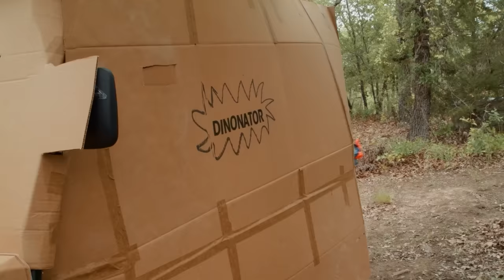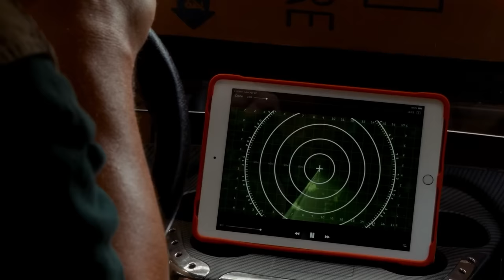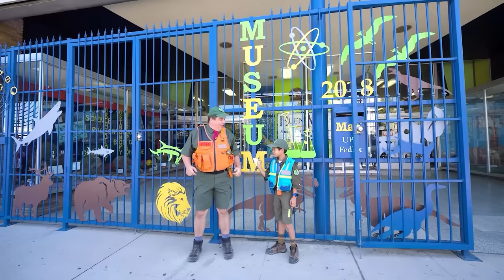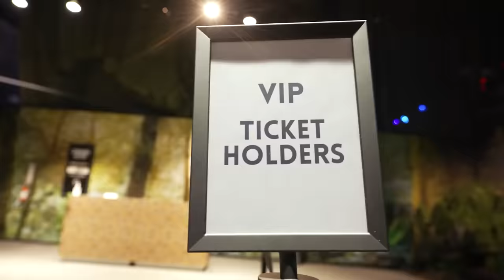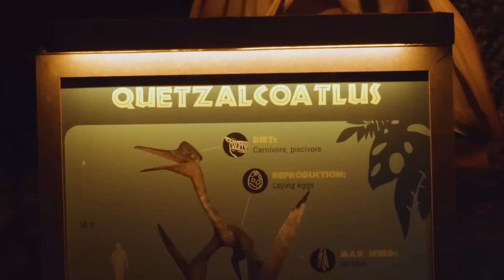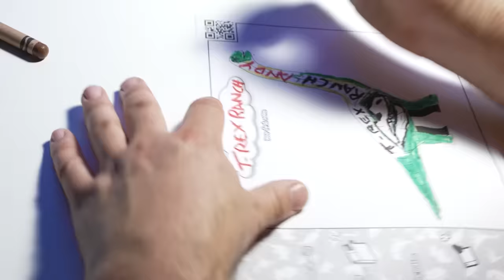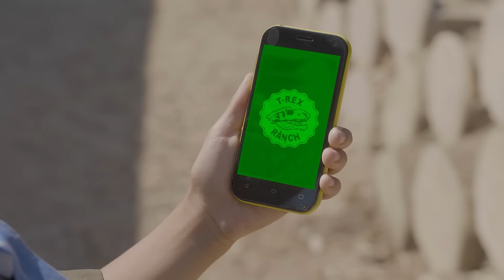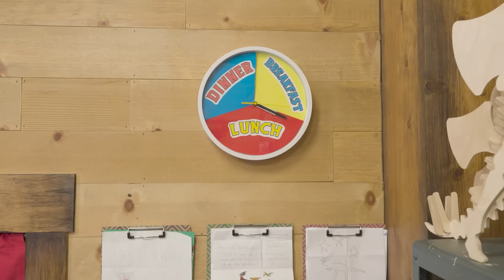Where are the Dinos Hiding?! And HUGE Box Fort! | T-Rex Ranch Dinosaur Videos for Kids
It's a T-Rex box fort battle as Park Ranger Aaron and Park Ranger LB challenge a giant life size T-Rex Dinosaur in the Dinonator mobile box fort with their Nerf blasters. Will they escape the Dino in this fun family adventure?

00:00 Dinosaur Box Fort Challenge & Escape! Giant T-Rex Dinosaurs for Kids Adventure with Nerf Toys
11:14 Time Capsule
21:54 The Greatest Skills Course Ever
32:25 The Magic of Sharktooth Hill
44:00 Camp Dino Disaster
52:26 Back To School Dino Blues
01:04:42 Dinos Alive
01:14:52 Raptor In The Closet
01:24:05 Dino Birthday Bash
01:33:03 SAVE THE STEGO!
01:42:53 Adventures in Baby Dino-sitting